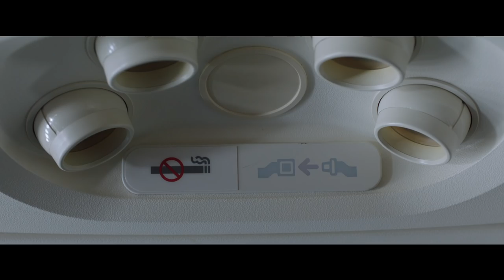SPIDER-MAN: FAR FROM HOME | Người Nhện Xa Nhà | Teaser Trailer | KC 05.07.2019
Hậu chiến Vô Cực, Người Nhện Peter Parker và nhóm bạn thân cùng tham gia chuyến du lịch châu Âu của trường. Tuy nhiên, kế hoạch siêu anh hùng nghỉ phép của Peter nhanh chóng bị hủy bỏ sau khi cậu đồng ý giúp Nick Fury khám phá bí ẩn về những cuộc tấn công của nhóm kẻ thù mang sức mạnh nguyên tố đang tàn phá khắp lục địa.

Spider-Man: Người Nhện Xa Nhà